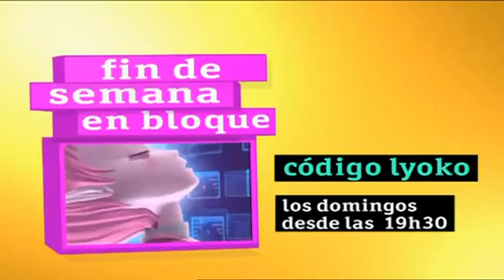Codigo Lyoko Clan Maraton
Codigo Lyoko HD fin de semana en bloque